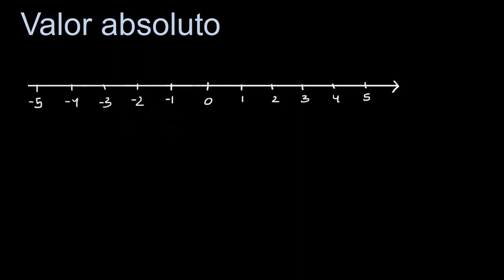Introdução ao valor absoluto - Khan Academy em português (7.º ano)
Vídeo original: Meaning of absolute value